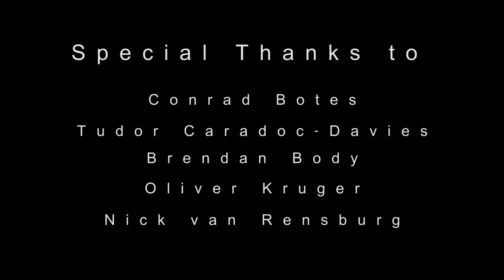Carpin' at The Castle: Where it all began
A little behind-the-scenes video by our friends at Flybru from our cover shoot at the Cape Town Castle for the very first  issue of The Mission back in 2016.